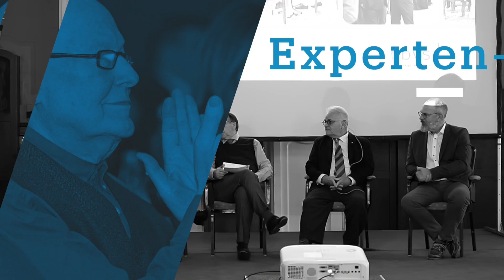7. bAV Symposium der bbvs GmbH in Magdeburg - Aftermovie